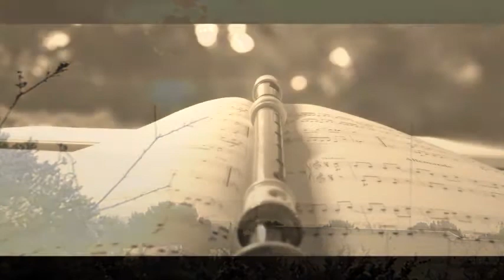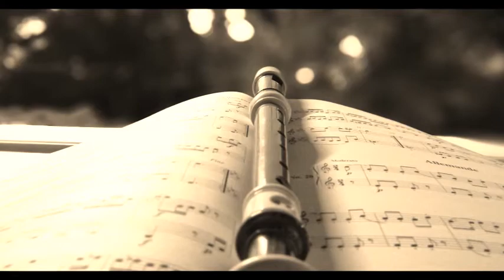05 Tropa Vieja, Audiolibro.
Primera parte, Capítulo 5.